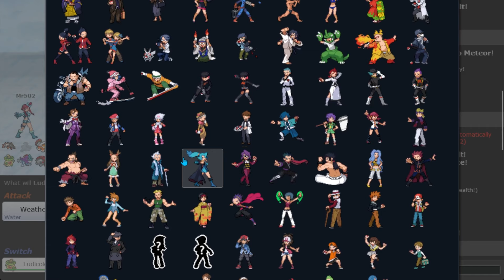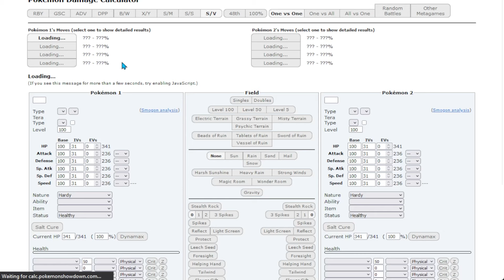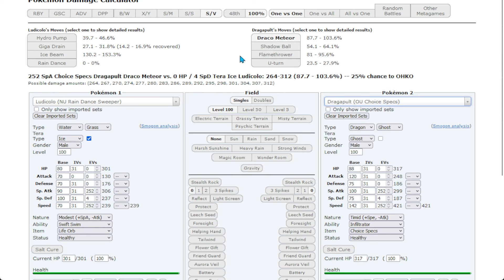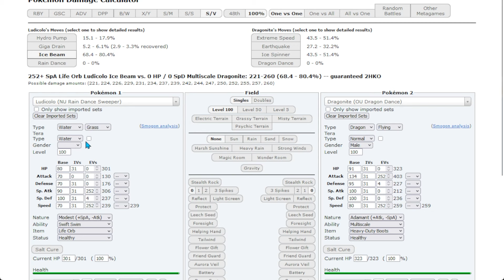I forgot Ludicolo is in Scarlet & Violet so I brought it to OU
Yeah, I didn't actually bring it, it was in a RandomHeadCannon team. It was originally very... VERY interesting, but we normalized it a bit and it turned out alright. The team has some interesting techs, like special Landorus-Therian and physical Walking Wake. Overall cool concepts, not sure how viable this team is but you should try Ludicolo he's pretty chill doe.

Thanks RandomHeadCannon for the team!
Featured Pokémon: Ludicolo
Ludicolo (M) @ Life Orb
Ability: Swift Swim
Shiny: Yes
Tera Type: Ice
EVs: 252 SpA / 4 SpD / 252 Spe
Modest Nature
IVs: 0 Atk
- Weather Ball
- Giga Drain
- Ice Beam
- Encore